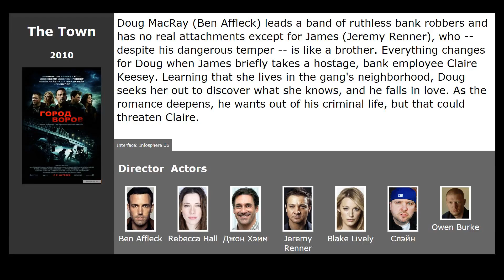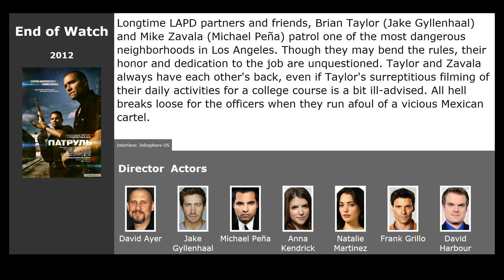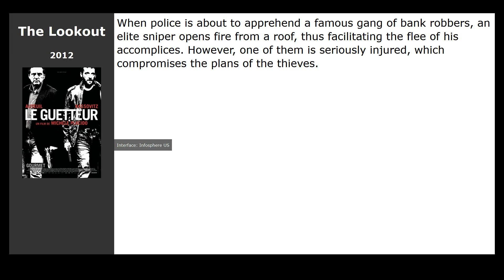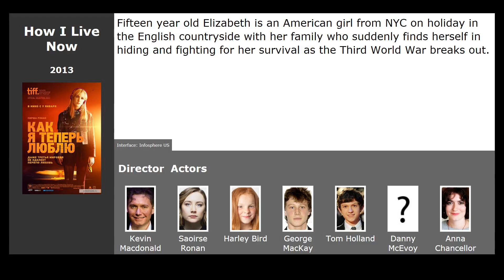10 best movies like The Bank Job (2008)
Movies similar to The Bank Job (2008):

00:00 Introduction
00:13 The Town (2010) / genre: thriller, drama, crime
00:24 The Italian Job (2003) / genre: action, thriller, crime
01:02 End of Watch (2012) / genre: drama, crime, action
01:20 Looper (2012) / genre: fantastic, action, thriller
02:03 Zero Dark Thirty (2012) / genre: thriller, drama, history
02:15 The Lookout (2012) / genre: action, thriller, crime
02:32 Would You Rather (2012) / genre: thriller, horror
02:44 Killing Them Softly (2012) / genre: thriller, crime
03:16 Man on a Ledge (2012) / genre: thriller, action, crime
03:41 How I Live Now (2013) / genre: fantasy, drama, adventure